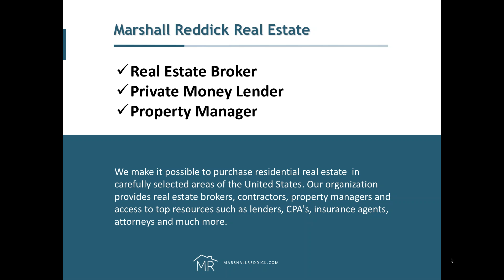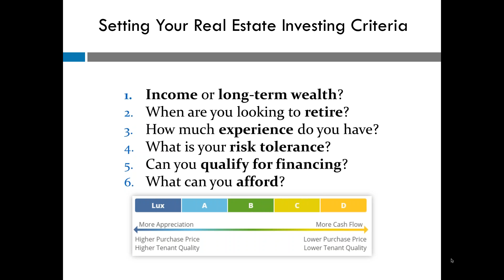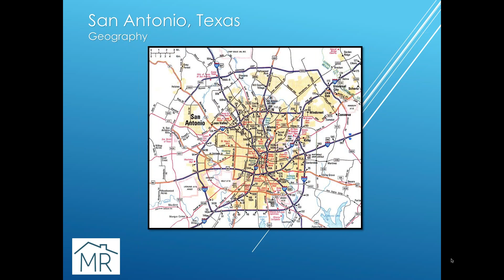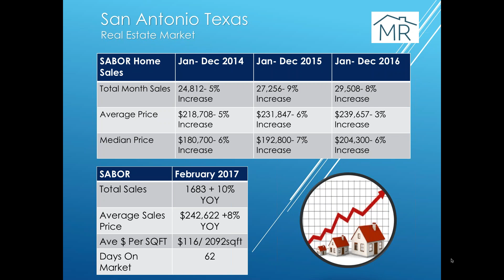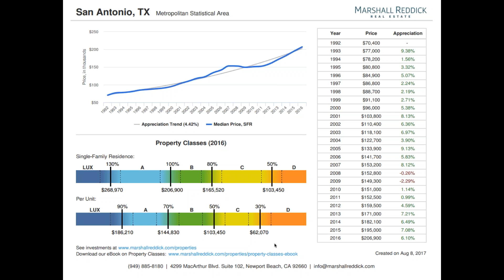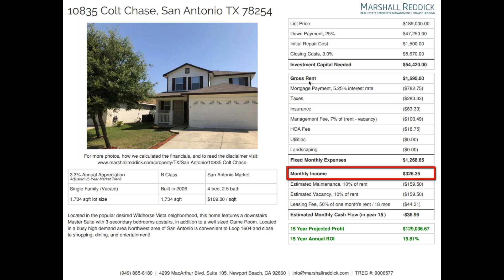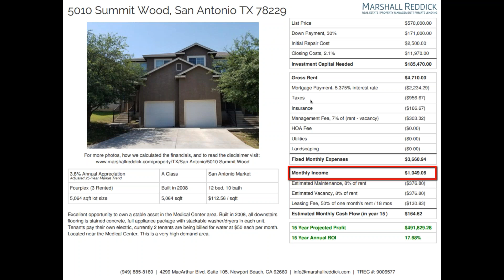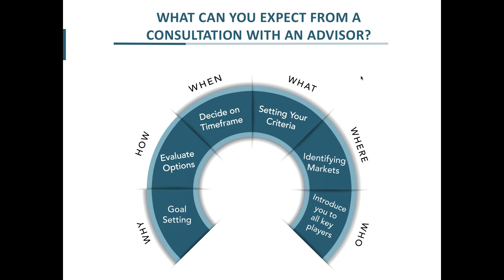San Antonio, TX Where to Invest in 2018 by Forbes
Marshall Reddick Real Estate has chosen San Antonio, TX as the location for our first office outside of California! Since receiving our broker’s license in Texas, we have set up a “Dream Team” team of Realtors, Leasing Agents and Property Managers to support all of the growth we are seeing in real estate and property management.

Meet our Realtor in San Antonio online who will be giving you all of the latest facts and information on the real estate market, rental market, job market, and all of the growth happening there right now.

Check out some of the best hand-picked single-family and multi-family properties available on the market with positive cash flow. Last year and this year consecutively, San Antonio ranked in the Top 20 list of Forbes’ "Where To Invest In Housing.”  San Antonio’s economy is focused primarily within the military, healthcare, government services, financial services, oil and gas, and tourism services which has helped to drive the city’s dynamic and diverse economy. It is home to 4 massive military bases between the Army and Air force as well as 5 fortune 500 companies. The roots of San Antonio’s dramatic business growth and economic vibrancy can be traced to a superb infrastructure, pro-business local government and a culture that embraces entrepreneurial spirit.

Here are some topics and stats covered on this presentation:

-SFH's and multi-units with positive cash flow!
-Why the rental market is on fire in San Antonio
-Why it’s considered the 2nd fasting growing city in the U.S.
-1-year home price growth: 7% (Forbes)
-3-year price growth forecast: 20% (Forbes)
-3.0% unemployment rate as of 11/17!
-Which suburbs and neighborhoods are the best to buy in
Property management services and fees